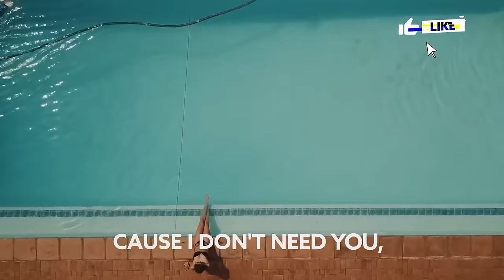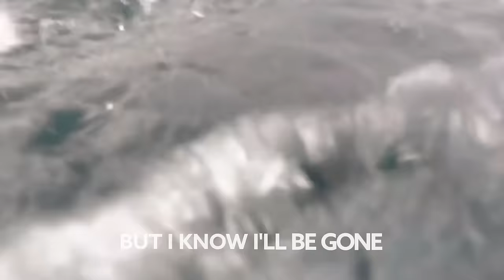Marcus James & RYYZN - Warning Sign [Lyric Video]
Song Marcus James & RYYZN - Warning Sign [Lyric Video]